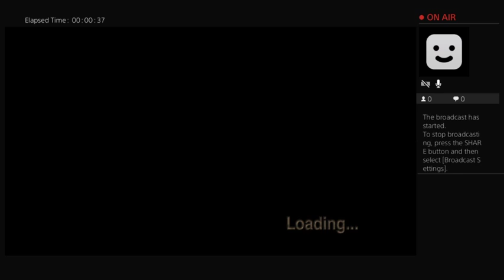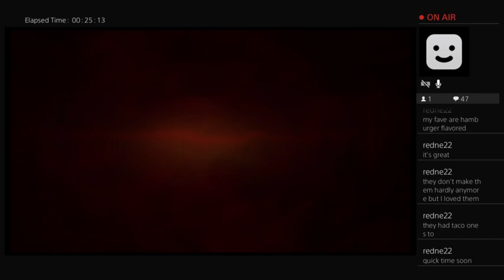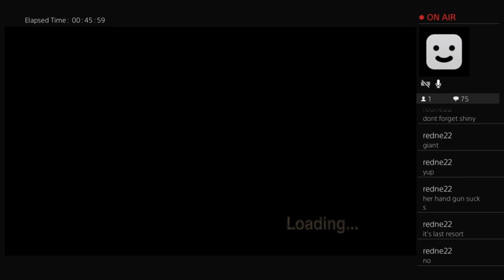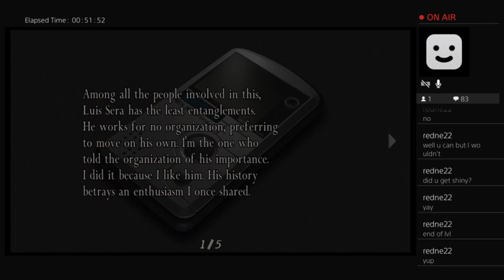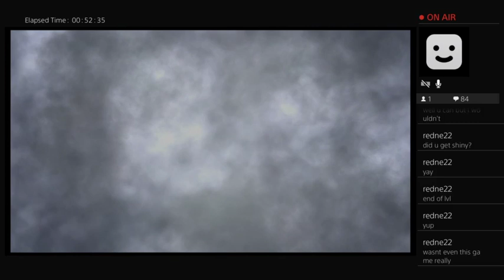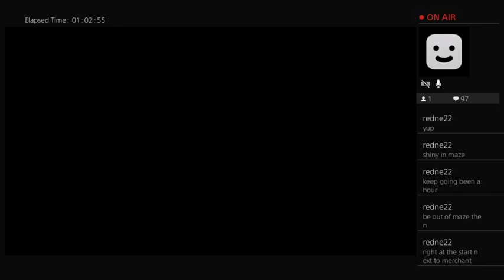MagpieLudumPlays: Separate Ways part 2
Ada plays hard to get amidst hordes of thirsty Spaniards -- Watch live